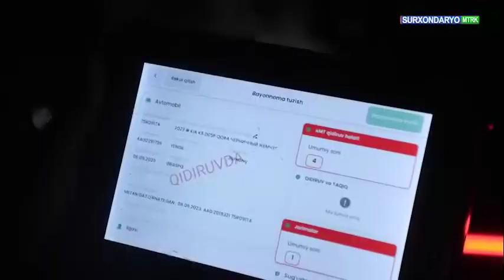“AvtoPatrul 4-son” Viloyat ko'chalari bo'ylab kunduzgi va tungi reyd tadbirlari...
“AvtoPatrul 4-son”
Viloyat ko'chalari bo'ylab kunduzgi va tungi reyd tadbirlari...